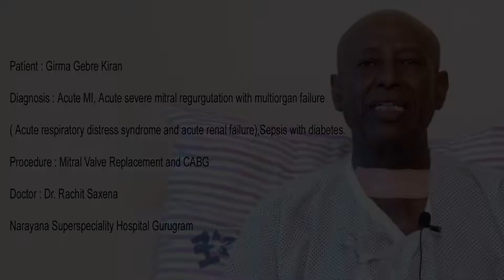Patient Success Story | Mitral Valve Replacement & CABG | Dr. Rachit Saxena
After suffering from Acute Renal Failure, several Mitral Regurguations, Sepsis with Diabetes and Acute Myocardial Infarction at Narayana Hospital, Mr Girma Gebre Kiran, from Ethiopia undergo the Mitral Valve Replacement and CABG surgery. Now, the patient is recovering from the surgery and is slowly resuming the daily work.

Dr. Rachit Saxena, Senior Cardiac Surgeon at Narayana Superspeciality Hospital, Gurugram performed the Coronary Artery Bypass Grafting and Mitral Valve Replacement surgery on the patient by taking care of International Health protocols.